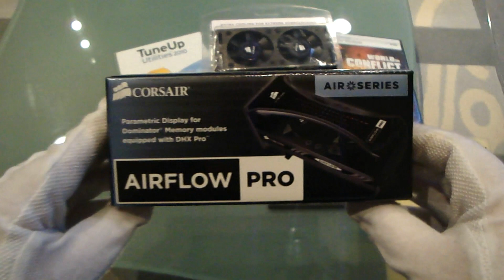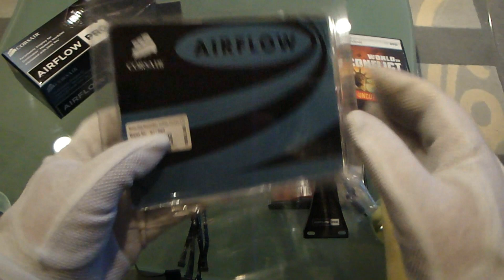Corsair AirFlow Pro Fan unboxing + Level display AirFlow Pro LED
Corsair AirFlow Pro LED
Der Corsair AirFlow Pro wird über dem AirFlow-Lüfter von Corsair installiert und dient als dynamisches Display der Speicheraktivität und Temperatur von bis zu sechs Modulen. Die Spitzenwertanzeige von Corsair stellt die Speicheraktivität nach DIMM und Speicherrang dar. Die Farbe der LEDs in der Mitte der Anzeige wird an die im DIMM gemessene Temperatur angepasst. Im Rahmen der Arbeit an AirFlow Pro entwickelten die Techniker bei Corsair DHX Pro, eine Erweiterung der thermisch optimierten DHX-Technologie auf Grundlage der Erkenntnisse zu Messungsverfahren, die bei der Entwicklung der Corsair XPERT-Technologie erworben wurden. Diese Erweiterungen umfassen Schaltkreise zur Messung mehrerer Speicherparameter und einen 5-Pin-Stecker für den Zugriff auf die Daten.Die parametrischen Daten werden in einem Mikrocontroller-Empfängerschaltkreis erfasst und zur Protokollierung oder Anzeige gespeichert. Ausgewählte Dominator-Modelle werden seit Anfang des Jahres mit DHX Pro geliefert. Der Empfängerschaltkreis für die Verarbeitung der parametrischen Daten vom DHX Pro-Speicher ist eine offene Technologie, die anderen Unternehmen oder Endbenutzern über eine gebührenfreie Lizenz zugänglich gemacht wird.

Corsair AirFlow Pro Fan
Das Corsair Dominator Triple Channel Airflow Kit ist ein leicht zu montierender, aktiver Kühler für bis zu sechs Arbeitsspeichermodule. Er kühlt die Arbeitsspeichermodule auf dem Mainboard durch zwei 60mm-Lüfter und wird über einen 3-Pin-Mainboardstecker mit Strom versorgt.